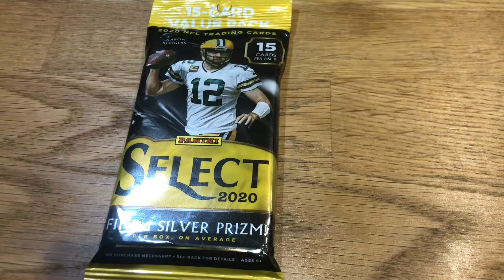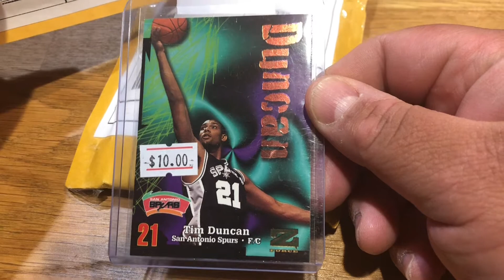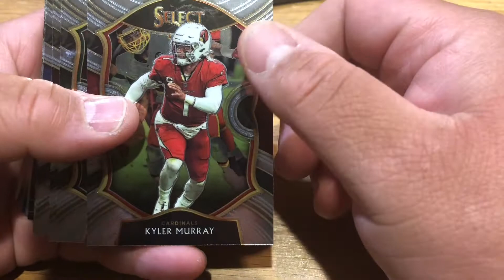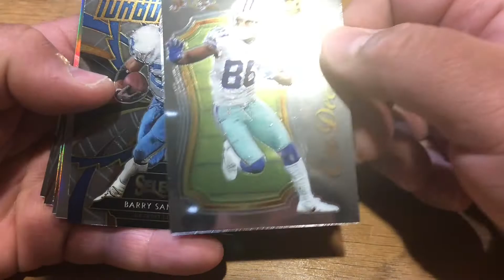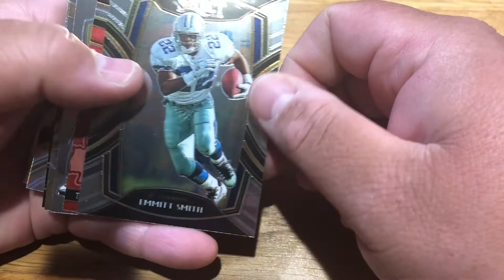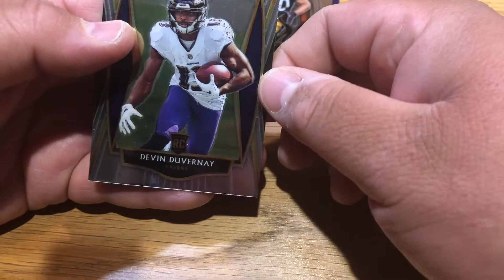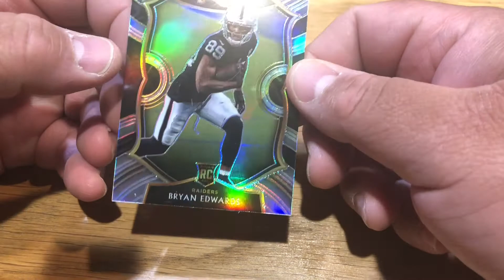Mail day & 2 Football select fat packs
Mail day and fat pack rips